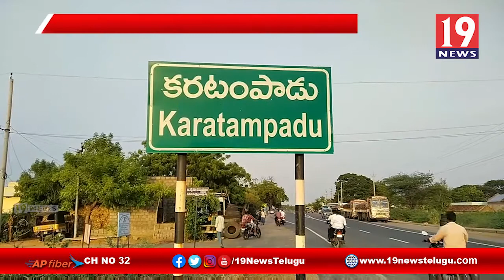కరటంపాడు గ్రామంలో మోతమోగిస్తున్న గ్రామా పంచాయతి ఎన్నికల ప్రచారం - నెల్లూరు